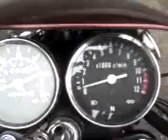pbr preview of some details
show my pbr...